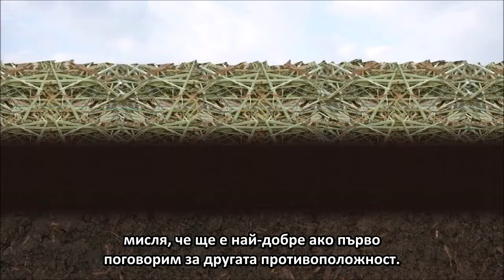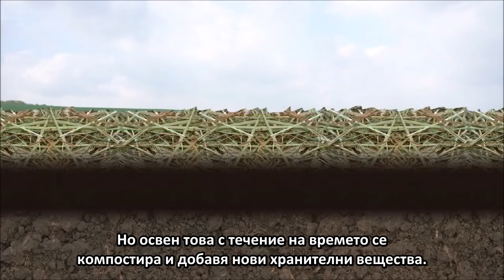Образователно видео за Почвата - защита от ерозия - екологично земеделие